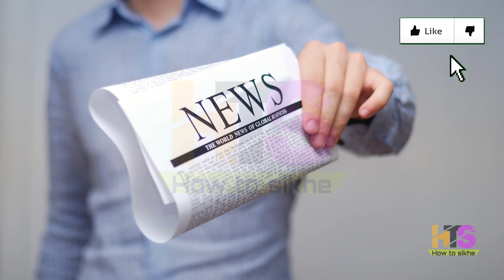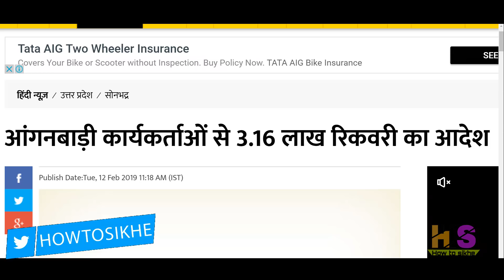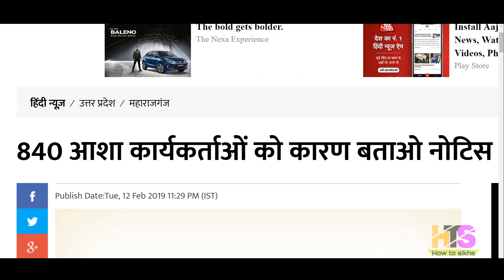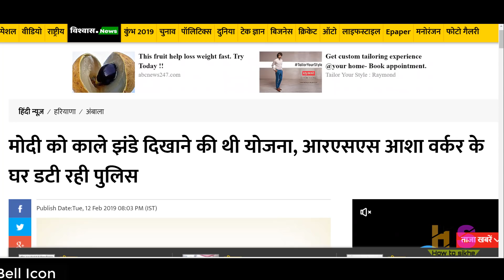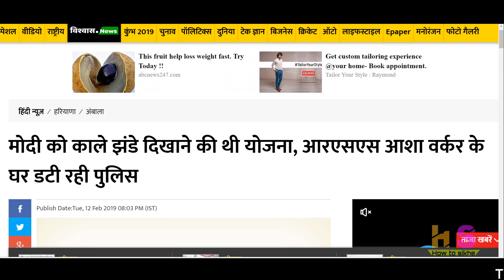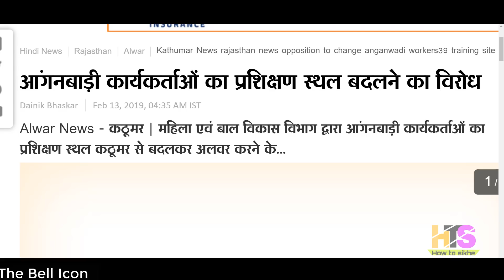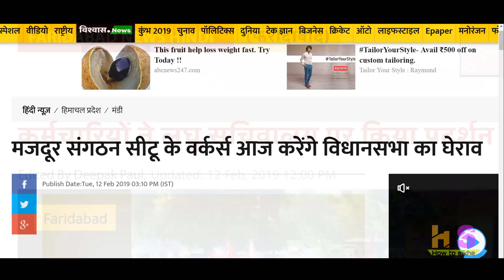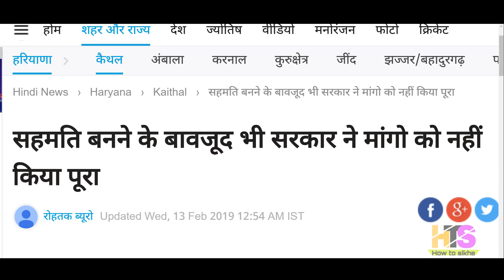आंगनवाड़ी आशा कार्यकर्ता 13 फरवरी 2019 के मुख्य समाचार | Anganwadi Asha Salary Today Latest News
My New Youtube Channel(Please Visit)
Shan Talk

*My Laptop*

*My Smartphone*

*My Tripod*

*Queries solved*
1) asha and anganwadi worker
2) asha anganwadi salary budget 2019
3) anganwadi asha sahyogini ki salary
4) anganwadi asha sahyogini ka vetan
5) आंगनवाड़ी आशा सहयोगिनी
6) आंगनवाड़ी आशा सहयोगिनी सैलरी 2018
7) आशा कार्यकर्ता का वेतन 2018
8) आंगनवाड़ी लेटेस्ट न्यूज़
9) anganwadi latest news today anganwadi worker uttaranchal
10) anganwadi asha news up,punjab,bihar,jharkhand,rajasthan,uttarakhand,himanchal,pradesh,uttar,